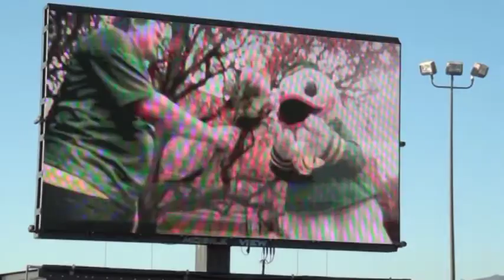Oregon Fans Enjoy Rose Bowl Pep Rally at Santa Monica Pier